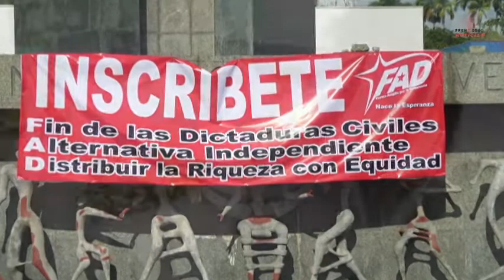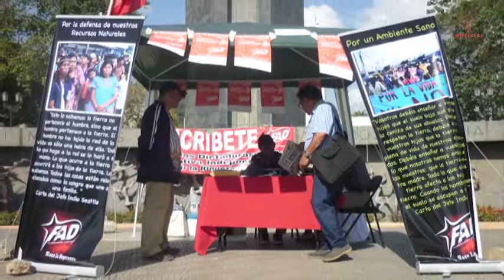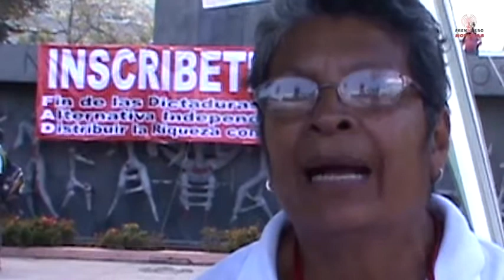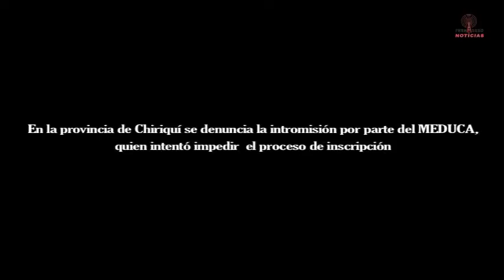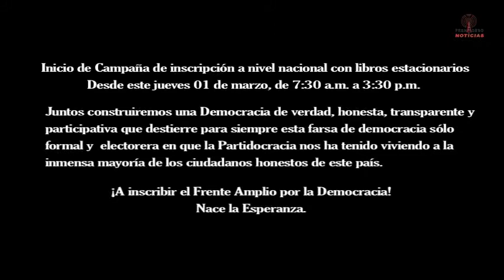Frenadeso Noticias 03 de Marzo 2012.mp4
Ya iniciaron las inscripciones del
Frente Amplio por la Democracia
con libros estacionarios.